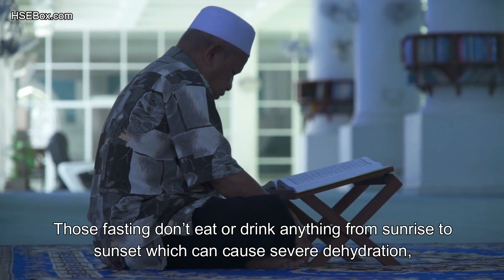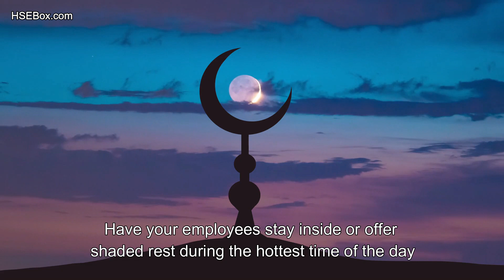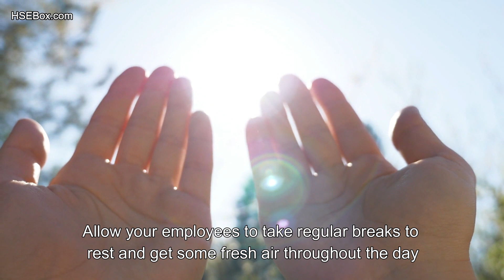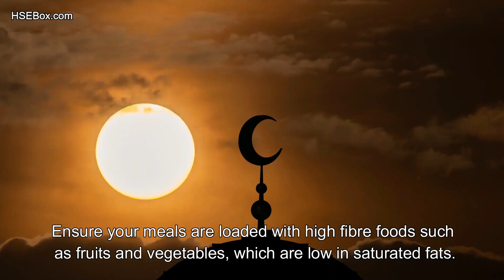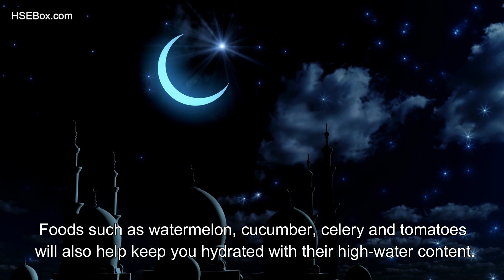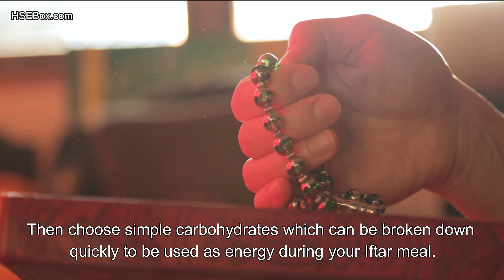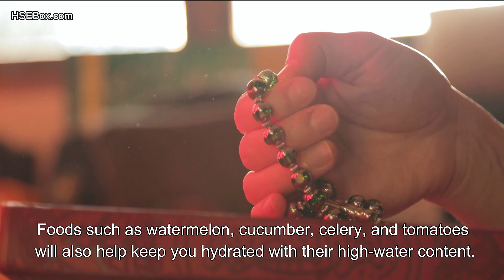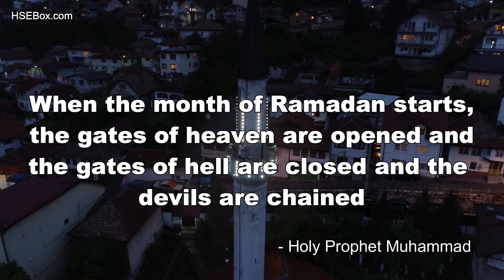Staying Safe This Ramadan - Safety Training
Ramadan is a holy month of fasting, introspection, and prayer for Muslims, the followers of Islam. Fasting is one of the five fundamental principles of Islam. Each day during Ramadan, Muslims do not eat or drink from dawn to sunset.